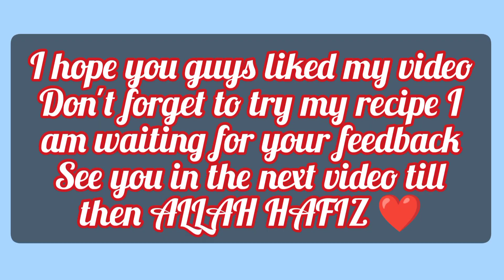Chicken Steam Roast || Steam Roast Without Oven || Restaurant Style Chicken Roast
Here's what you will need:

- 2 pounds boneless chicken breasts
- 1/2 cup plain yogurt
- 1/4 cup lemon juice
- 2 tablespoons olive oil
- 2 teaspoons paprika
- 1 teaspoon ground ginger
-1 packet of chicken tikka Masala
Here's how to make it:

1. In a bowl, whisk together the yogurt, lemon juice, olive oil, chicken tikka Masala

2. Add the chicken to the bowl, and toss until it is coated in the marinade. Cover the bowl with plastic wrap, and refrigerate for at least 4 hours, or overnight.

3. When you're ready to cook, preheat your oven or pan to 400°F. Line a baking sheet with parchment paper.

4. Remove the chicken from the marinade, and place it on the prepared baking sheet. Reserve the marinade.

5. Bake the chicken for 25-30 minutes, or until it is cooked through and golden brown.

6. While the chicken is baking, pour the reserved marinade into a small saucepan. Bring it to a boil over medium-high heat, then reduce the heat to low and simmer for 10-15 minutes, or until the sauce is thickened and reduced by about half.

7. When the chicken is done, remove it from the oven and let it rest for a few minutes. Slice it into pieces, and serve it with the sauce on the side.